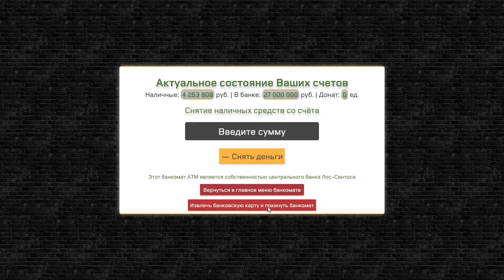ЛУЧШАЯ ОПЕРСКАЯ ПРИОРА НА СЕРВЕРЕ SMOTRARAGE!НОМЕР ЗА 8КК!СТЕНС ЧИП!НАВОДИМ СУЕТУ!